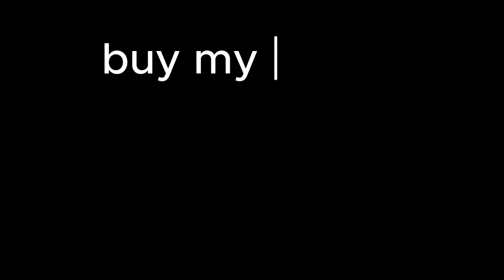You Won't Believe This New Fang Gun in Murderers vs Sheriffs Duels!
Today, Murderers vs Sheriffs duels release 2 updates in 1 week! crazy! they released the brand new "Fang" Collection in which ill be showcasing! Enjoy!

THANK YOU ZSUL FOR LETTING ME BORROW THIS GUN